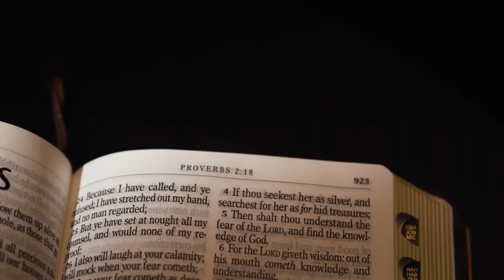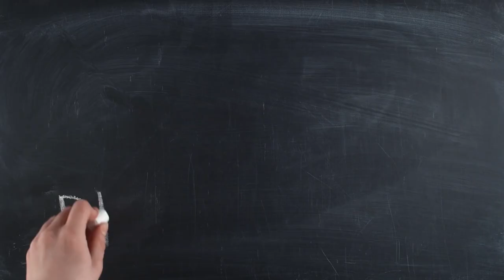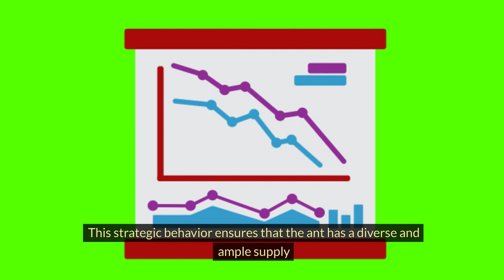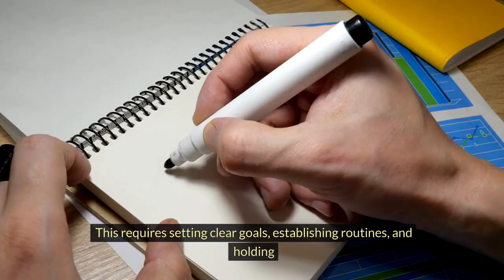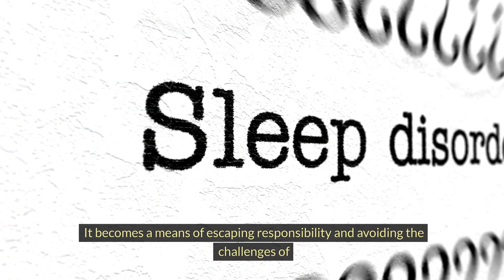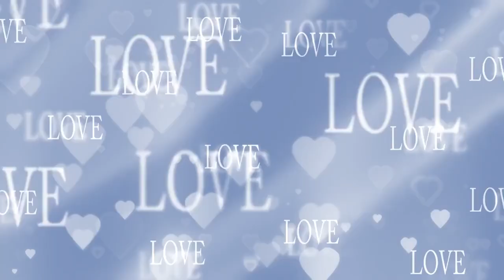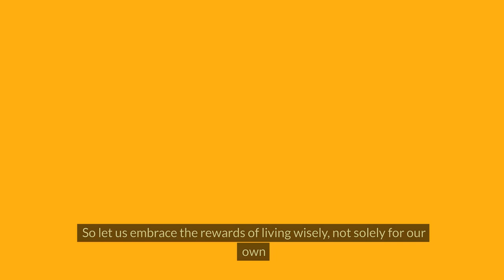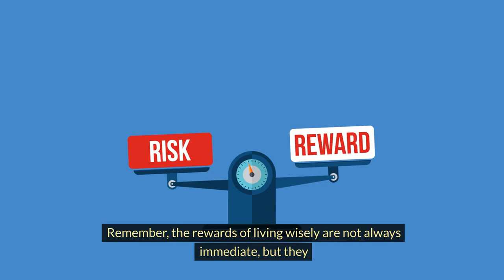"How Proverb 6 Unveils Timeless Wisdom: Exploring Biblical Insights"bible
Delve into the timeless wisdom of Proverb 6 in this captivating video! Join us as we explore the profound insights and practical lessons hidden within this ancient biblical text. Discover the relevance of these teachings in today's world and uncover the keys to living a purposeful and fulfilling life. Don't miss out on this enlightening journey into the heart of Proverb 6!